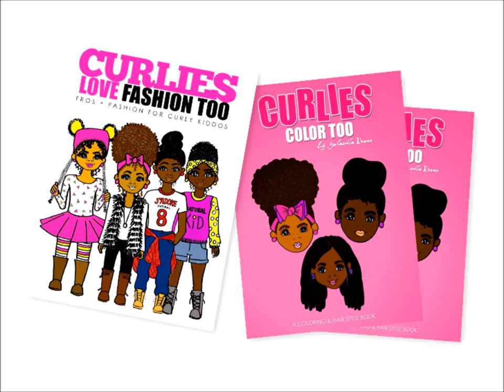VLOG | Taylor + Skylar's Monday Morning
I have permission for the use of the song/track in this video. "LET ME KNOW" by DJ Do Dat,

In this video I allow Taylor and Skylar to share their walk to the bus stop with you all. Every single day we walk to our apartment complex entrance and on the way we chat, stop at the playground, randomly pick up leaves, look at the trees, birds, sky, stop and talk to people, etc. That's why we have to leave a little early. Lol. Kids.